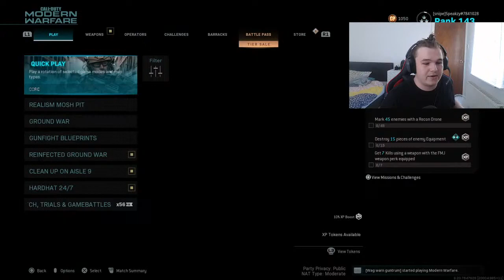WHEN PC PLAYERS SHOOT YOUR BODY SO YOU SWEAT ON THEM AND MAKE THEM RAGE // COD MW